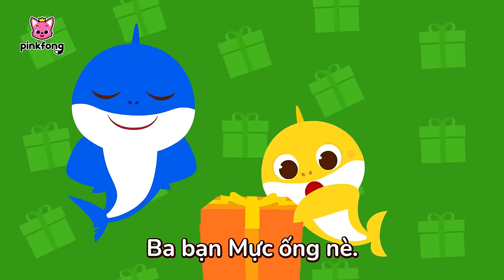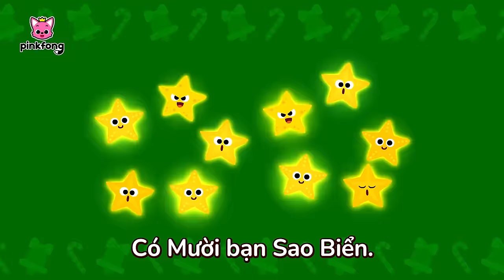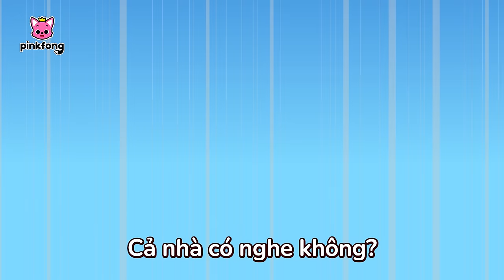Bài hát giáng sinh của gia đình cá mập🎅 + Tuyển tập | Cá Mập Con Baby Shark Pinkfong Nhạc thiếu nhi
Các bé đang xem "Bài hát giáng sinh của gia đình cá mập🎅 + Tuyển tập" bài hát siêu vui vẻ của Pinkfong.

00:00:00 핑크퐁 2022 크리스마스 (xmas2022)
00:00:09 CÁ MẬP VÀ GIAI ĐIỆU GIÁNG SINH (Shark Cantata)
00:01:56 12 Ngày giáng sinh của Cá Mập Con (Baby Shark’s 12 Days of Christmas)
00:05:44 CÁ MẬP MỪNG GIÁNG SINH (Christmas Sharks)
00:07:04 Đón Giá Sinh cùng gia đình Cá Mập Yêu tinh (Christmas Shark Family Elves)
00:10:10 Clay Christmas Sharks
00:11:20 Trò chơi tìm quà Giáng Sinh cùng Cá Mập Con (Hide and Seek Christmas Presents and Baby Shark)
00:14:32 Shark Cantata
00:16:18 Món quà Giáng Sinh đặc biệt của Cá mập Con (Special Christmas Presents with Baby Shark)
00:19:41 Baby Shark vs Gingerbread Man
00:21:16 Christmas Sharks
00:22:36 Baby Shark's Christmas
00:23:58 Spot the difference - Christmas Sharks